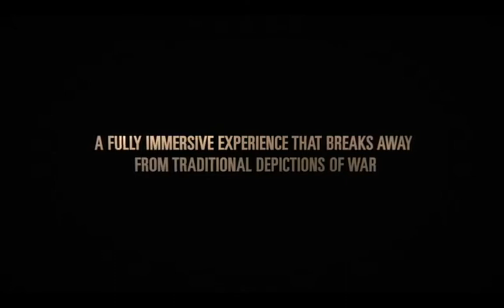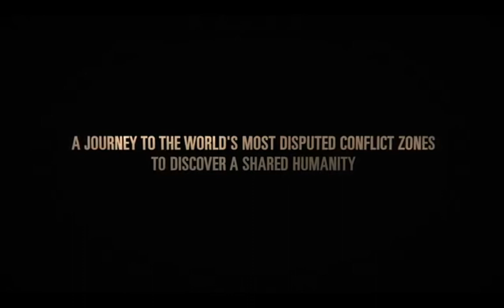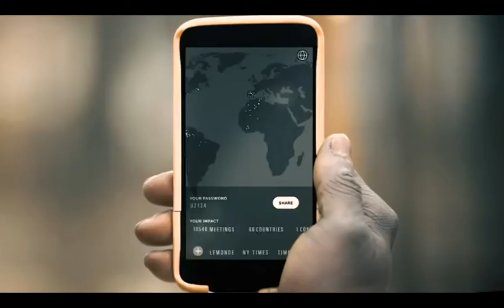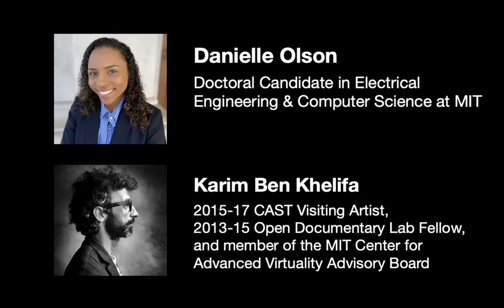CAST Conversations: Karim Ben Khelifa and Danielle Olson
Award-winning photojournalist Karim Ben Khelifa, 2015-17 CAST Visiting Artist, 2013-15 Open Documentary Lab Fellow, and member of the MIT Center for Advanced Virtuality Advisory Board, and Danielle Olson, Doctoral Candidate in Electrical Engineering & Computer Science at MIT discussed how art can grow empathy and bridge space between people.